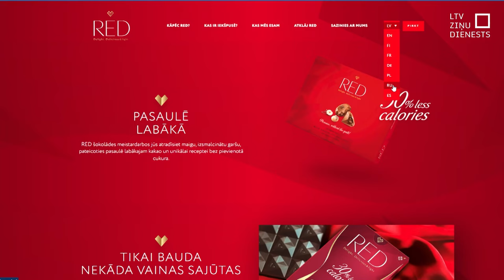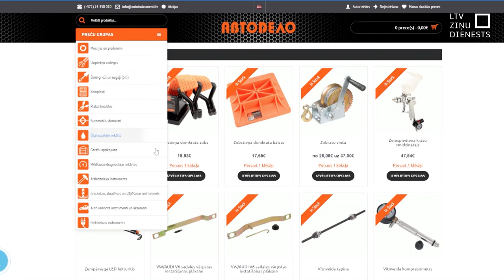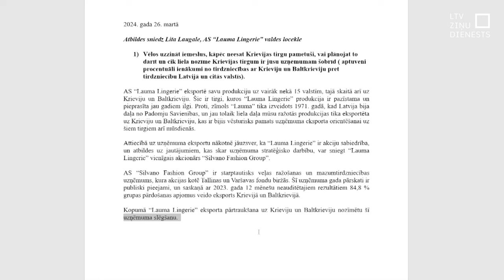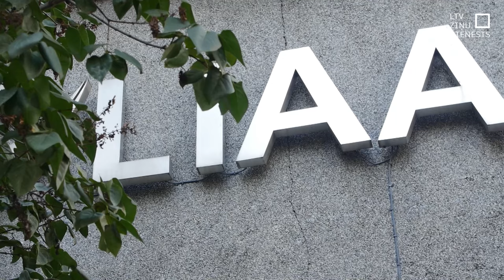Uz Krieviju turpina eksportēt 143 uzņēmumi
Vairāk nekā 140 Latvijas uzņēmumu turpina sadarbību ar Krievijas federāciju, piedāvājot savus produktus tirdzniecībai viņu tirgū. Salīdzinot datus ar 2022. gadu, eksports samazinājies vien par 2 %. Kas ir šie uzņēmumi, ar ko tie nodarbojas un vai tiešām negrasās saites ar Krieviju pārtraukt?